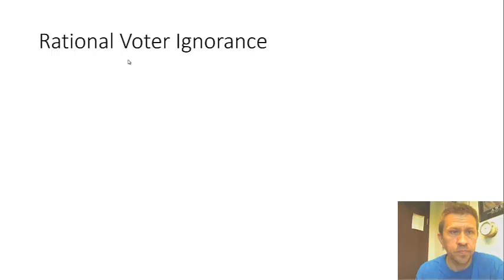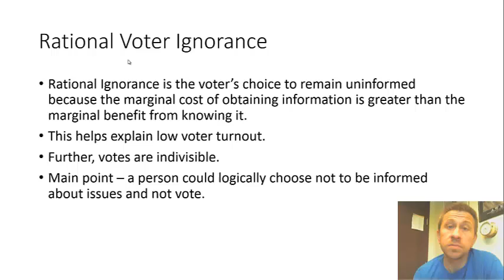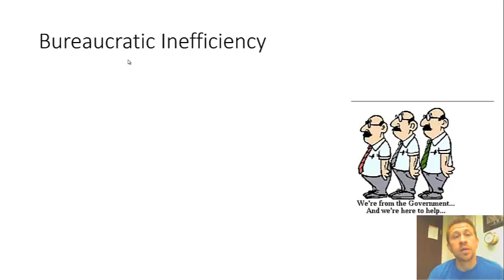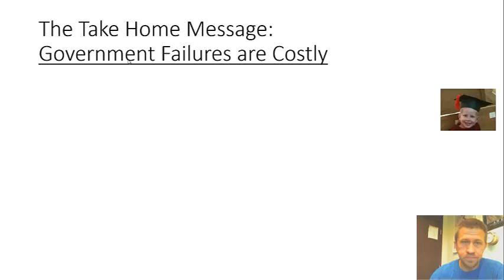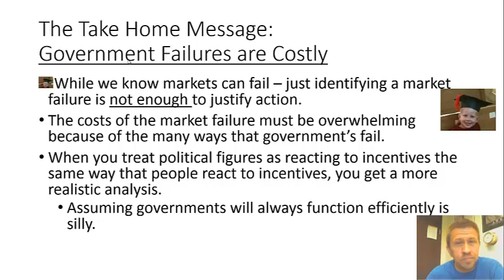Principles of Microeconomics- Public Choice Theory/Government Failures (part 3)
Dr. Rousu teaches undergraduate Principles of Microeconomics. In this lesson, he covers rational voter ignorance, bureaucratic inefficiency, shortsightedness effect, and identifying that government failures are costly.